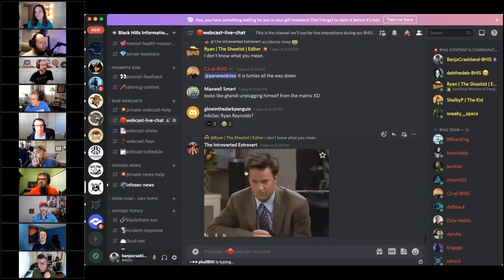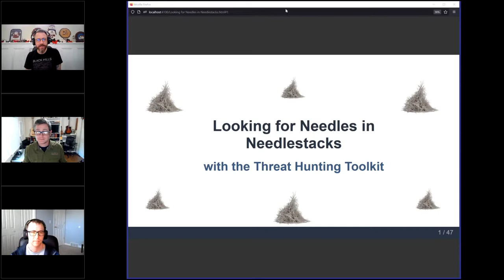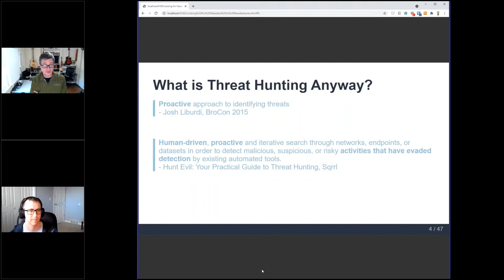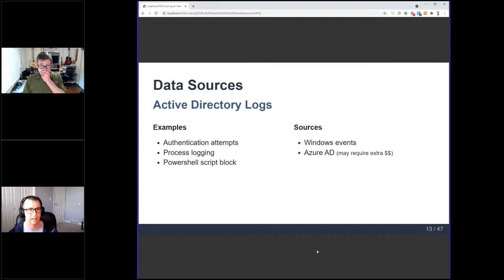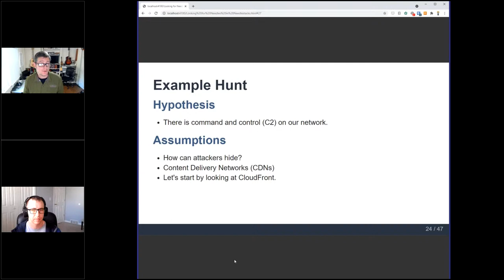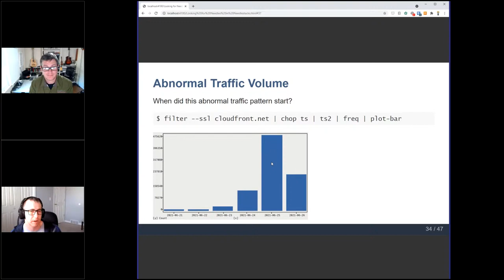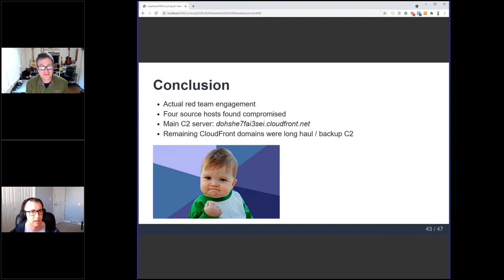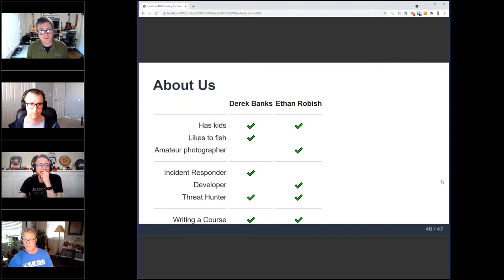BHIS | Looking for Needles in Needlestacks w/ Threat Hunting Toolkit | Derek Banks & Ethan Robish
0:00:00 - PreShow Banter™
0:39:46 - FEATURE PRESENTATION
1:33:16 - Q & A

Ever feel lost when trying to perform a threat hunt on your network?

Join us for a peek at a threat hunting scenario where we uncover an advanced command and control channel in a real network.

We'll give you background on our threat hunting process, show you the techniques we use, and discuss the problems we encounter hunting modern networks.

We'll even introduce you to a toolkit that has helped us become more effective by speeding up our process.